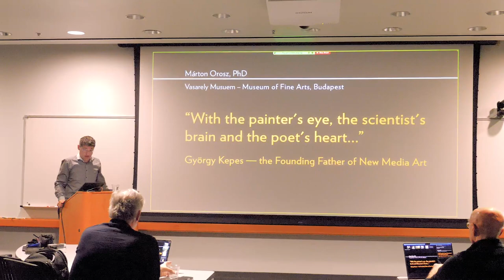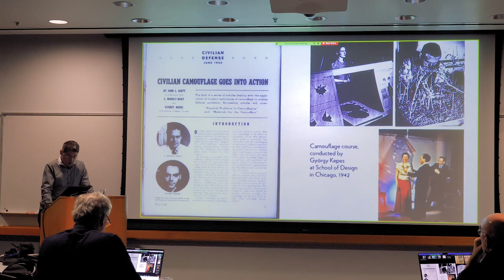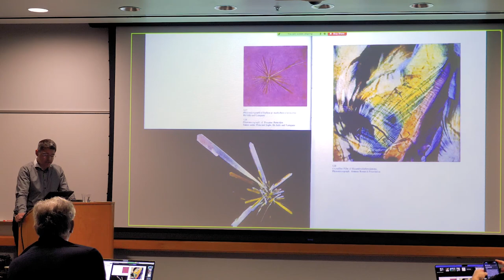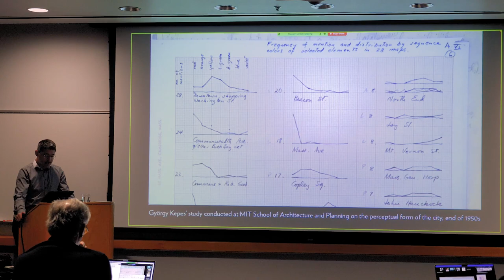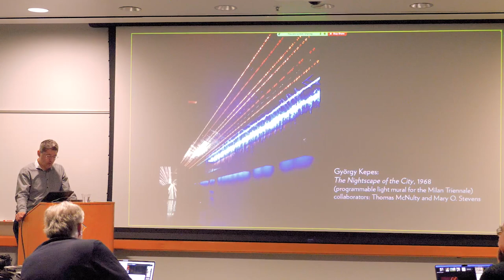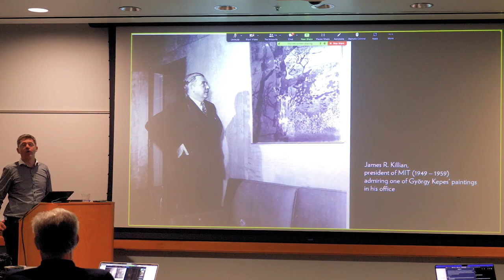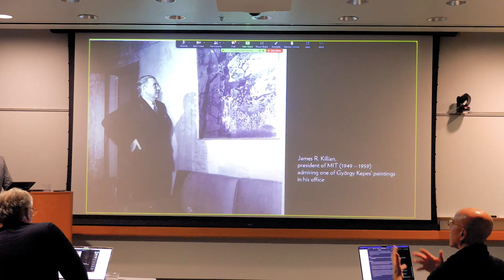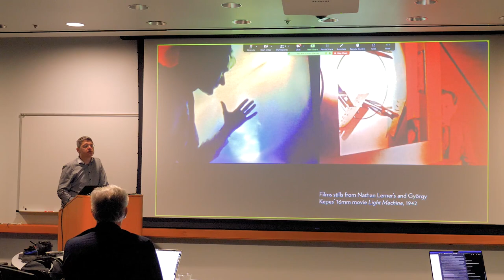Marton Orosz - With The Painters Eye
Márton Orosz's presentation explores the life and work of György Kepes, an early pioneer of new media art. Kepes, a painter, designer, photographer, impresario, and polymath, founded the Center for Advanced Visual Studies (CAVS) at MIT in 1967, serving as a precursor to contemporary media art institutions and educational programs.

Kepes was among the first who suggested the intersection of art, science, and technology and the first one who established a program within the academic curriculum dedicated to this innovative pursuit. His significance lies in his cybernetic approach to crafting multisensory urban environments, exploration of novel theories on human perception evident in his 1944 textbook "Language of Vision," and the innovative repurposing of scientific images into aesthetic objects, showcased in his 1951 exhibition, "The New Landscape."

Orosz explores Kepes's contributions to visual aesthetics, his creative process, and visionary concepts that provided prosthetics to mimic nature, offering an avant-garde perspective in Post-War art history for building a sustainable world. The lecture introduces Kepes's realized and unrealized artworks, illustrating his mission to humanize science and cultivate ecological awareness through the creative use of technology.

The central question addressed is how to develop an agenda that bridges aesthetics and engineering, not merely as a gap-filling exercise but as a means to forge a human-centered ecology using cutting-edge technology. What were the chances in Kepes's time and what are the chances today to democratize our vision through the power of the (thinking) eye?